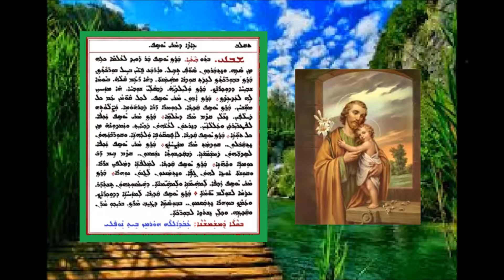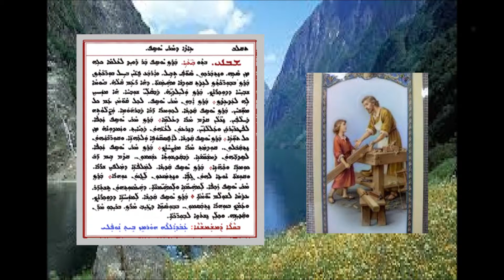Shoha D Mawitwa D Mar Yawsip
شوحا دموتوا لعيد مار يوسف بصوت الشماس عبدالله النوفلي
ܫܘܒܚܐ ܕܡܘܬܒܐ ܕܥܐܕܐ ܕܡܪܝ ܝܘܣܦ